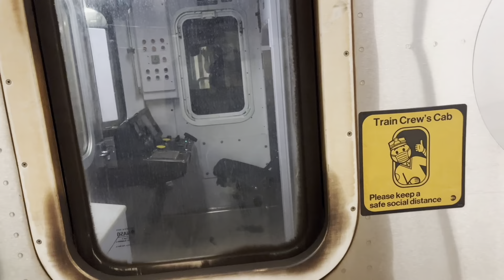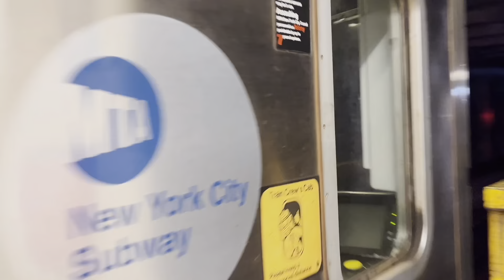NYC Subway: IRT Seventh Ave & Lexington Ave Line: Train Action at Franklin Ave-Medgar Evers College!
NYC Subway: 2,3,4,5 Train Action at Franklin Ave-Medgar Evers College!